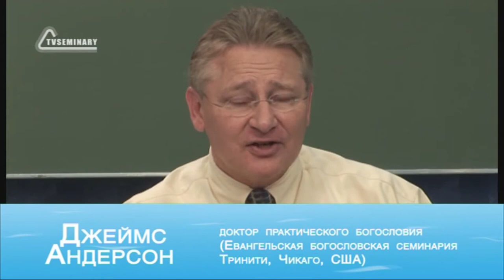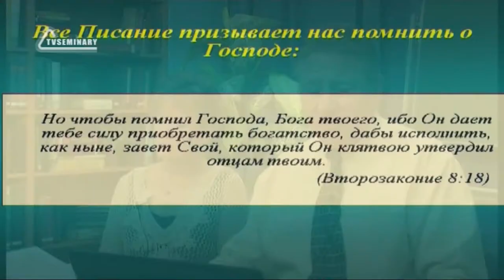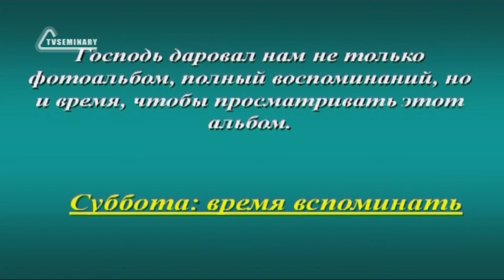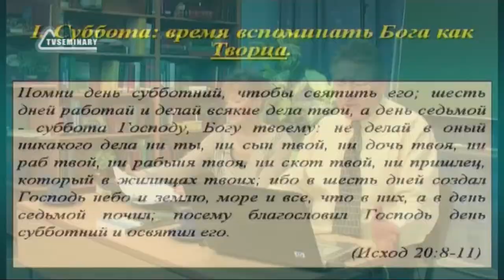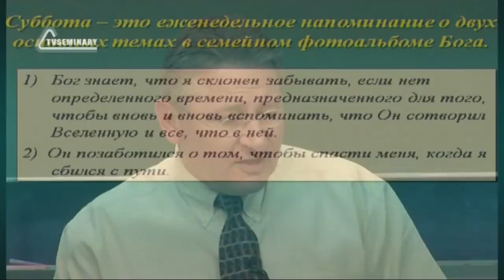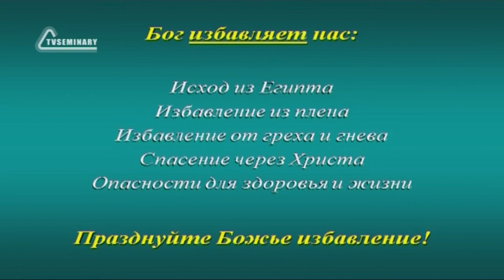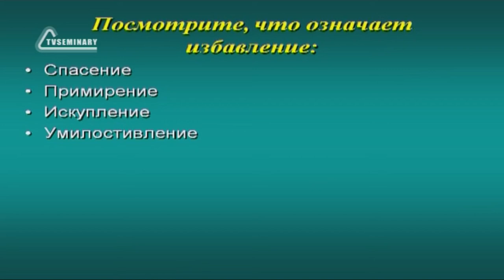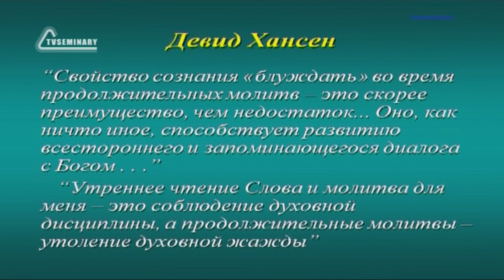SM020 Rus 26 Суббота время для воспоминаний Библия фотоальбом Божьих дел